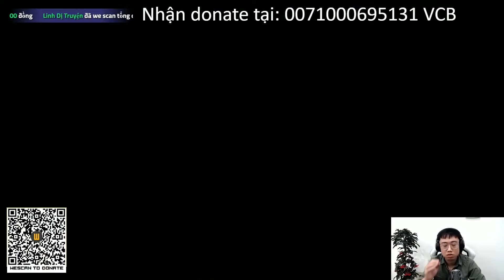(Little nightmare 2) Lu chơi game kinh dị nhưng viewer tưởng là chơi game hài [Hoàng Luân]